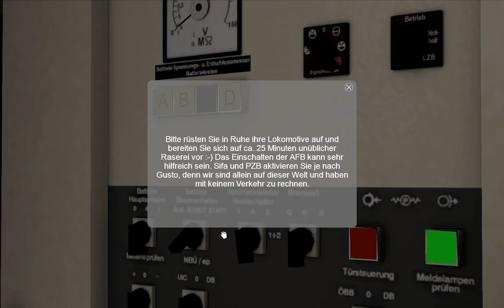TS2013 / RailWorks 4 / Gleistest mit 1,5-facher Geschwindigkeit - Teil 1v2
Mit 1,5-facher erlaubter Streckenhöchstgeschwindigkeit über meine fiktive Bastelstrecke. Statt also z.B. erlaubter 140 kmh fahren wir hier 210 kmh.
Dies ist ein unrealistischer Fahrtest um die Qualität des Gleisbaus festzustellen.
Name der Strecke: "Am Dreuselsee"
Lokomotive: HRQ-"Taurus"-ES64U2
Derzeit hat die 2-gleisige Hauptstrecke eine Länge von ca. 66 km.
Die 1-gleisige Nebenbahn (im Video sind nur die Abzweige kurz zu sehen) hat eine Gesamtlänge von weiteren ca. 70 km.
Dieses ist Teil 1 des Videos. Der 2.Teil ist extra verfügbar wegen der 15-Minuten-Beschränkung von Youtube.